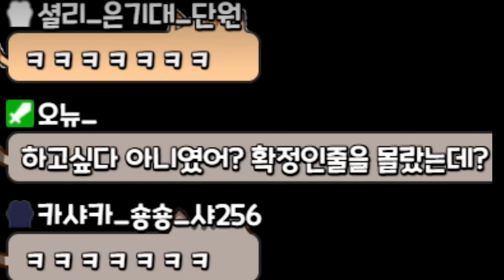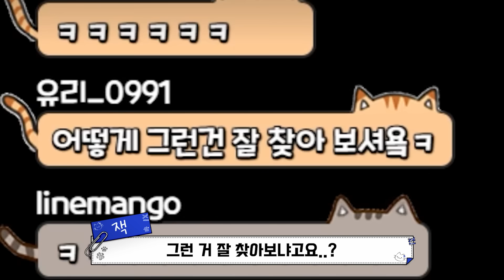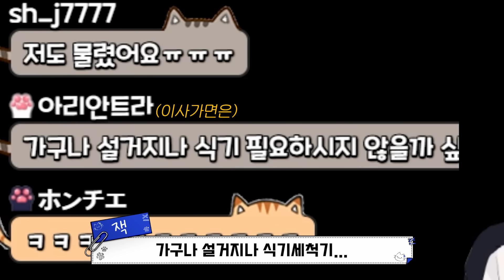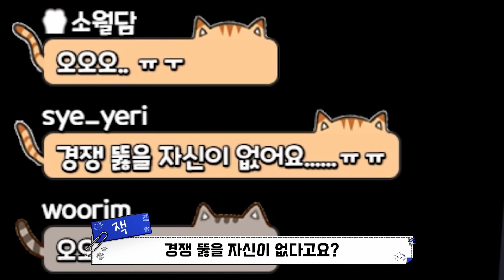나!!!!!!!!!!! 리더!!!!!!!!!!!!!! 안해!!!!!!!!!!!!!!!!!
썸네일 : 나나

편집 : 육식밀가루